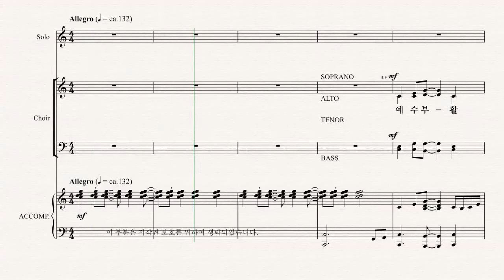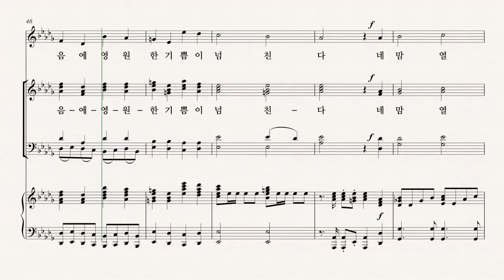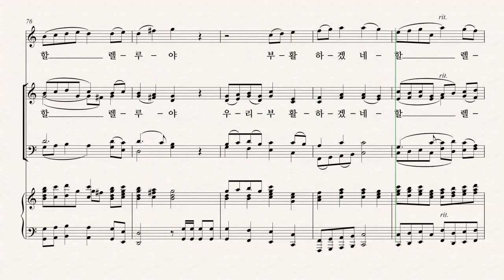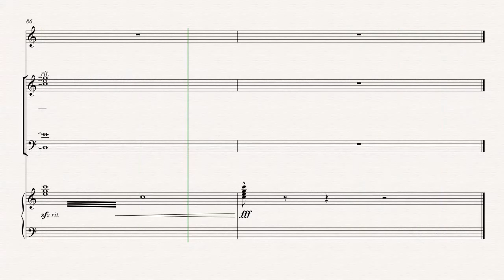[부활절 칸타타] MARK HAYES '찬양나무' 06.주 다시 사셨다 파트연습 - A